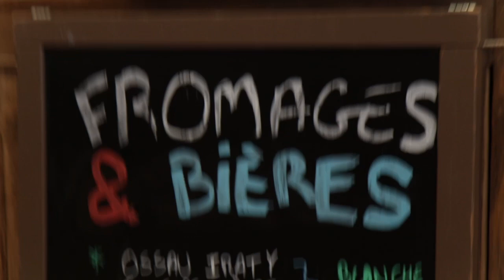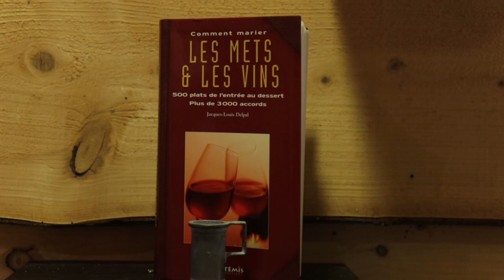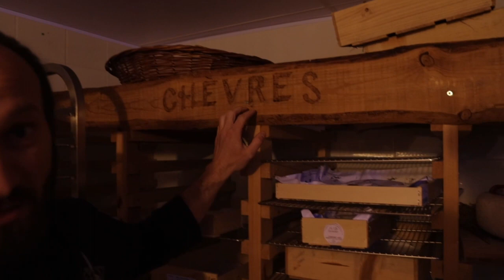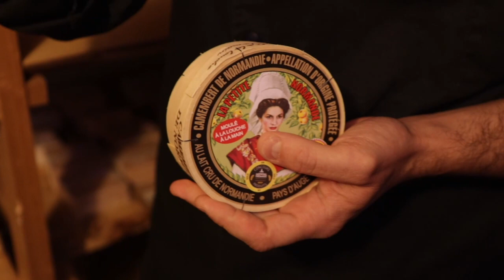🧀 Discover cheese in Paris | a vlog by James, Dalton, Louise & Violet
💬 Follow us for more culinary discoveries...

Come meet the cheese-expert, Romain at :
🧀 Paroles de fromagers | 41 Rue du Faubourg du Temple, 75010 Paris

Learn French language and culture at L'atelier du français !

✤ Thank you James, Dalton, Louise and Violet for this video !